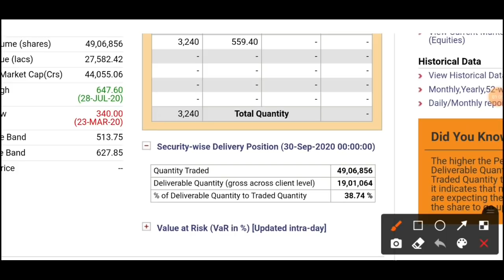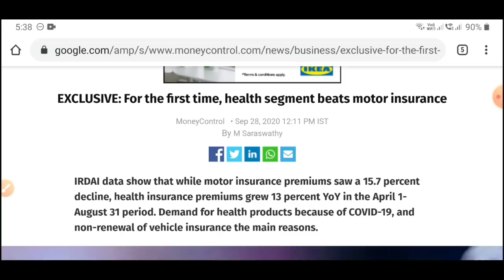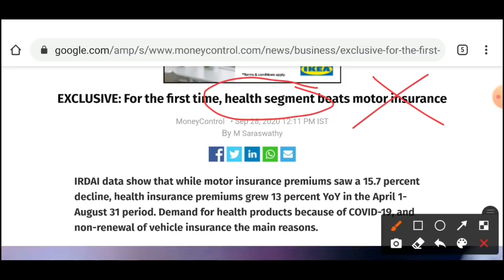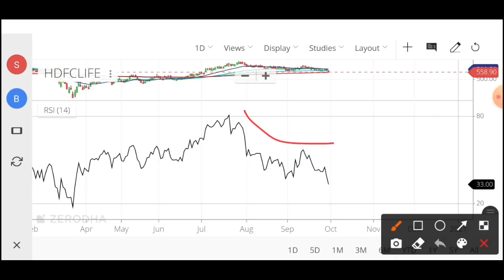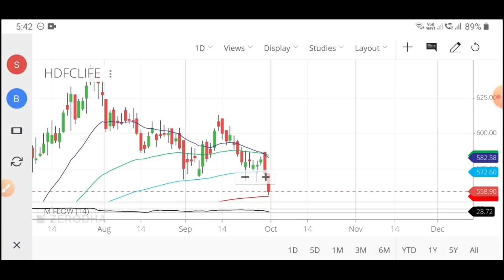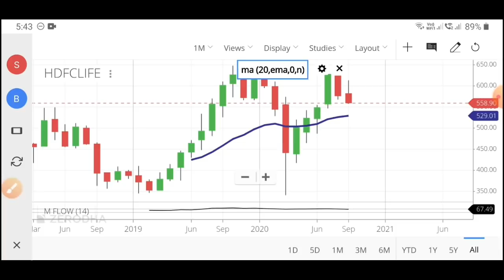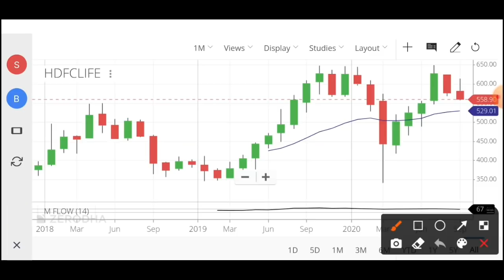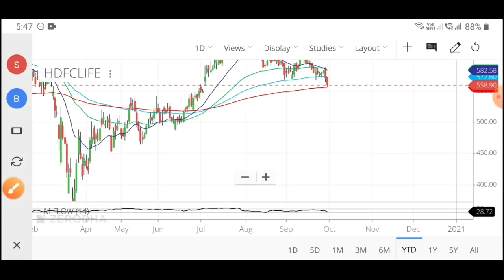😱HDFC Life में लगातार गिरावट!😱Time To Buy or Exit?😨What to do?🤔